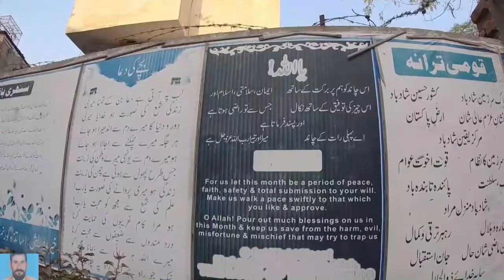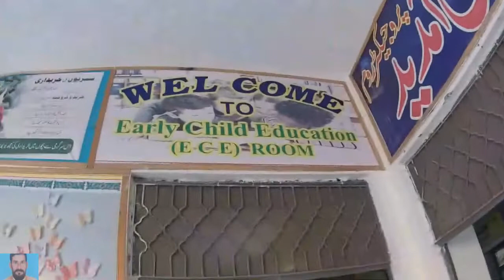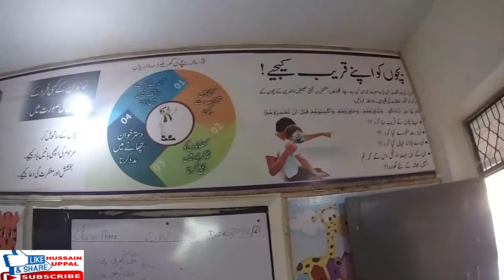Teacher Retirement Ceremony/استاد کی ریٹائرمنٹ کی تقریب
ہمارے پیارے مخلص اور محنتی دوست کی ریٹائرمنٹ کی تقریب کی ویڈیو
हमारे प्यारे ईमानदार और मेहनती दोस्त के सेवानिवृत्ति समारोह का वीडियो
Hi
Keep watching and supporting to my channel. I am  endeavoring to bridge a gap between the people of East and West Punjab, created by the partition of 1947. Most of the people have passed away with an unfulfilled ardent desire in their heart, to see their birth place and meet their childhood friends.Furtermore , I'm  attempting to fulfill the desires of remaining partition era punjabis through this medium by  spreading the message of love and cooperation. With your support, It will always be my  endeavor to create an environment for communication, love and harmony.
Regards:
Hussain Uppal
painful story
sikh house in pakistan,indo
pak partition
pakistan partition 1947
sikh memories in punjab pakistan,
pakistan and india relations,wand di kahani,
punjabi places and people
people and places in punjab,
partition,vlog
story of partition 1947
sikh muslim brotherhood
sikh brother